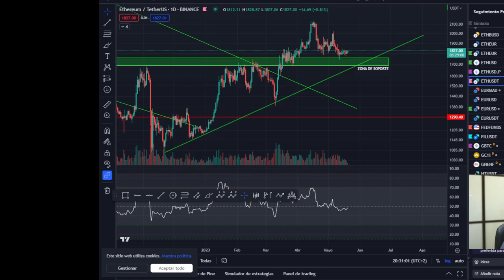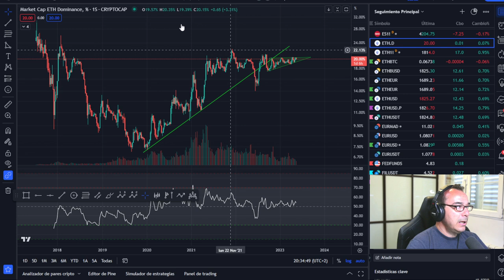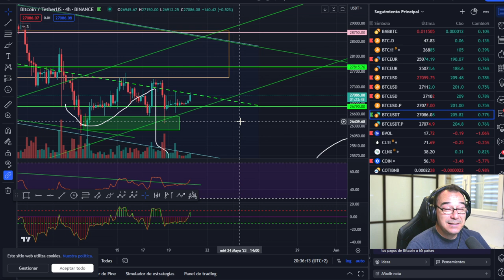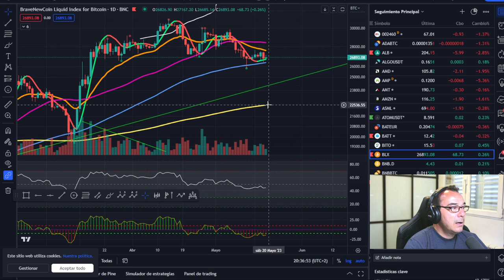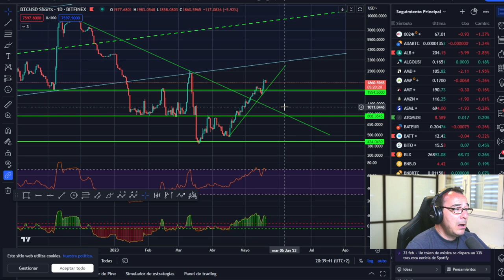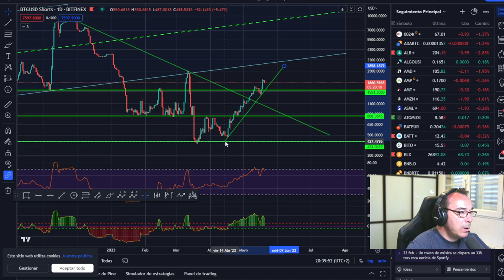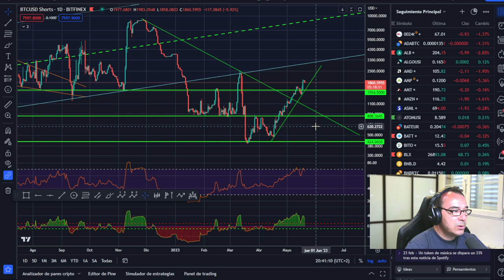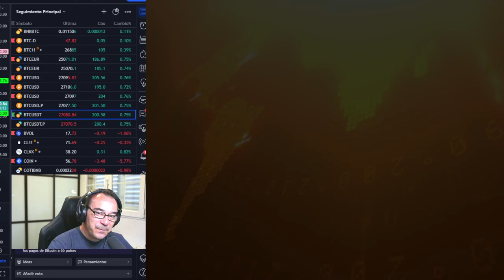💩💩¿Por qué BITCOIN baja si la bolsa y los índices suben?🤢🤢 "Consulta al DOC"🏆🏆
LECTURAS RECOMENDADAS:
EL MEJOR SOBRE BITCOIN Y BLOCKCHAIN FÁCIL DE ENTENDER: